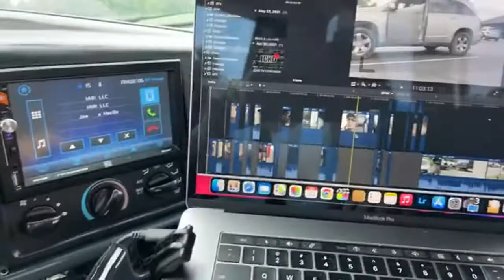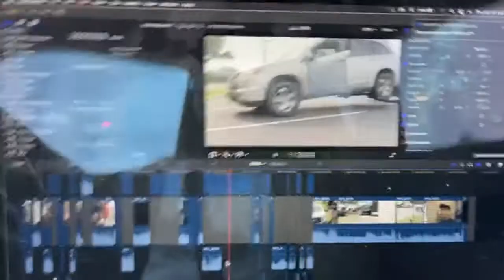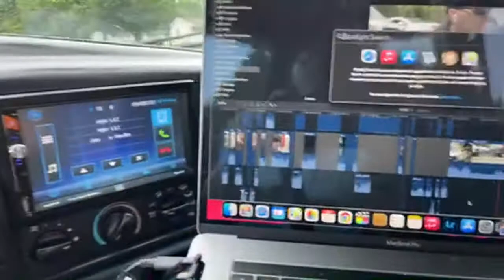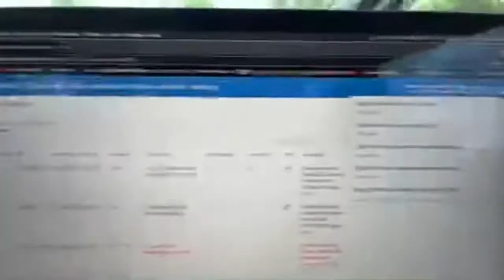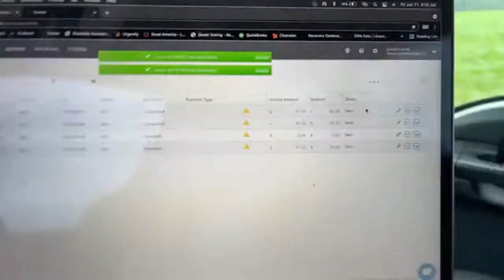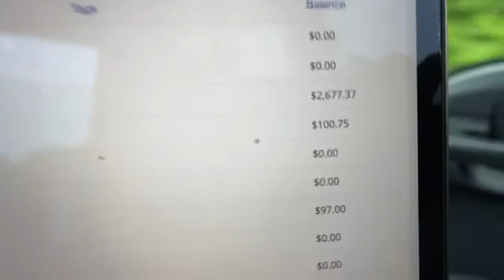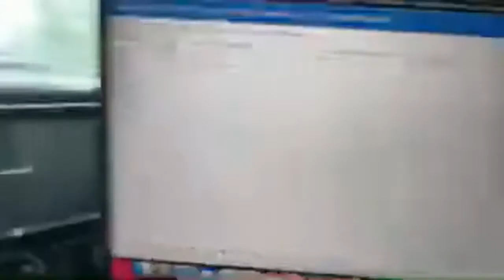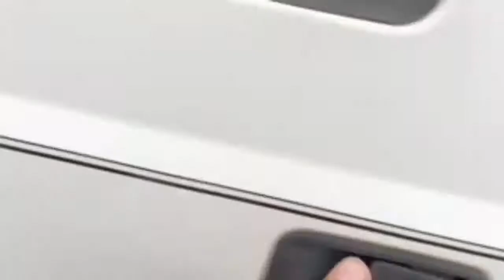💥LIVE💥 CUSTOMER BREAKS DOWN AT CHICKEN PLANT | HUSTLE & TOW